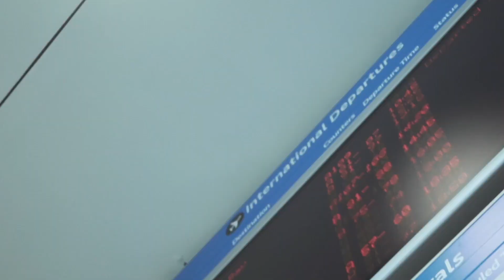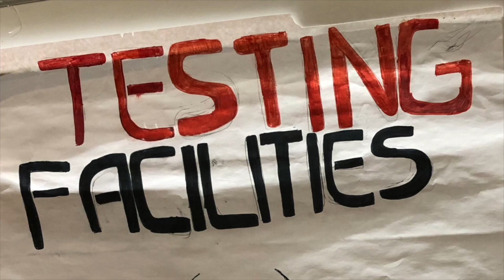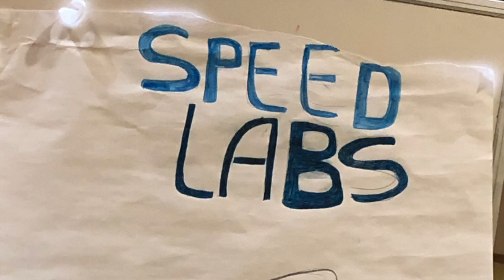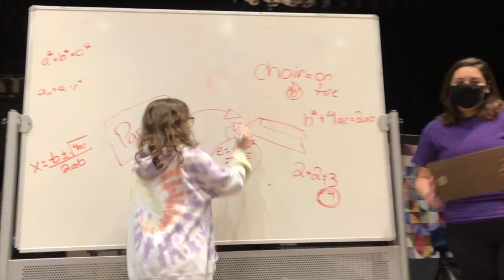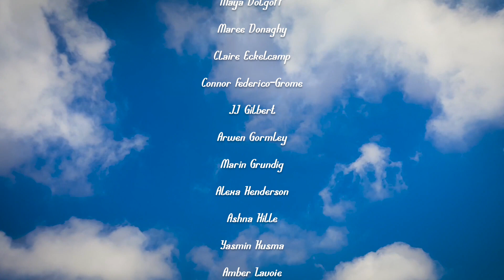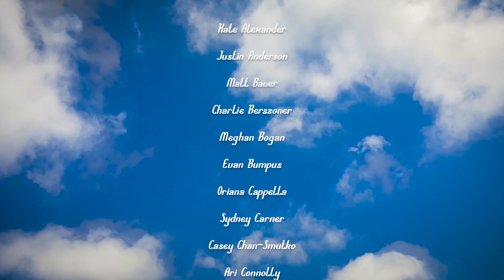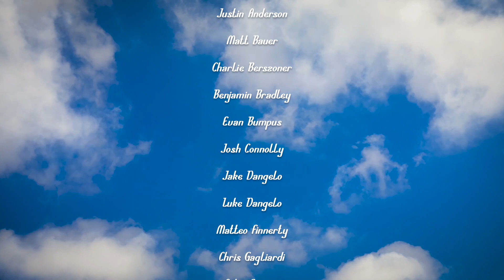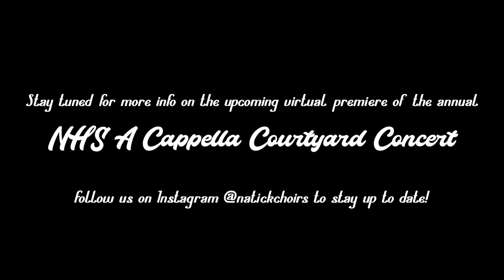Spring Sing! Come Fly with Me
Join us for the highly anticipated virtual premiere of this year's Spring Sing production, Come Fly with Me! Once originally planned for an in-person show in March 2020, this production has been in the works for well over a year. We are so excited for you to experience this production, blurring the line between choir and musical theatre!

The suggested admission price for viewing this concert is $10.00 per family. Please considering submitting this amount to our program Thank you so much for your support!

Spring Sing 2021: Come Fly With Me

Performed by the Natick High School Choir Program

Kate Burns, Director/Producer
Tyler Christie, Production Designer
Cazz Brindis, Audio Production
Benjamin Kaplan, Video Production
Bailey Gerson, Video Production

Songs:
1. Come Josephine in My Flying Machine: Josephine, Medium Josephine, Young Josephine and the Full Company
2. Ohio 1904: West Street Singers and Medium Josephine
3. Rise: Wilbur & Orville Wright and the Full Company
4. Learn To Fly: Concert Choir
5. I'll Fly Away: Chamber Singers
6. Leavin' on a Jet Plane: Mens Choir featuring Flight Crew Brovid
7. Me and the Sky/Defying Gravity: Musae and Josephine
8. Jet Set: Full Company featuring Flight Crew AO

Cast:
Josephine: Ashna Hille
Medium Josephine: Abigail Beard
Young Josephine: Leah Steinman
Wilbur Wright: Andrew Meeker
Orville Wright: Connor Federico-Grome
Jet Plane Soloists: Christopher Gagliardi, JJ Gilbert, Benjamin Kaplan
Jet Set Soloists: Sophia Schultz, Nicole Dion, Helena Bouchereau